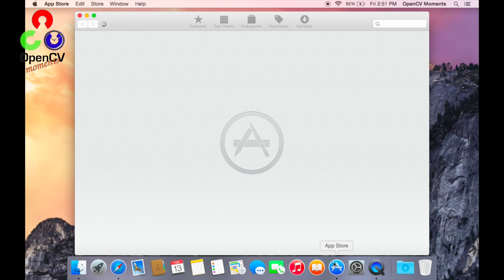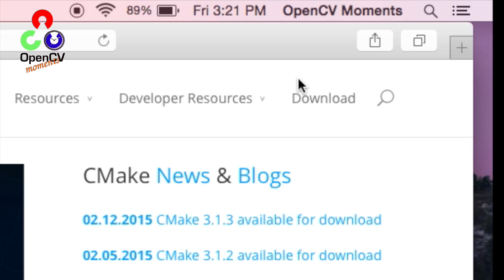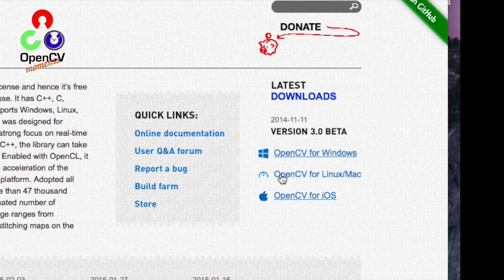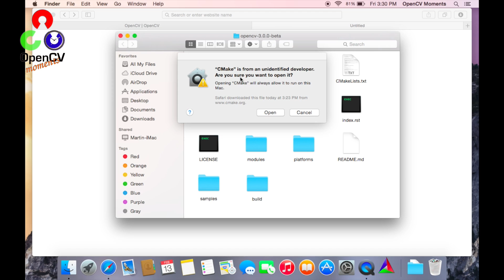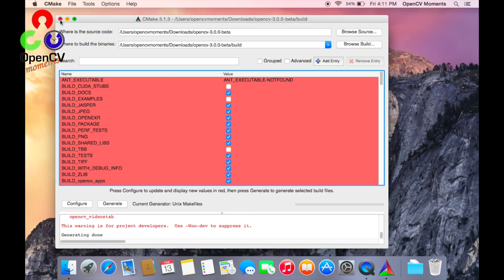Install OpenCV 3.0.0 in Mac OS X Yosemite / El Capitan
In this video you will learn how to compile and install OpenCV 3.0.0. and above in OS X Yosemite and El Capitan (the process is exactly the same for both)

First you will install Xcode and CMake (if you haven't done it already) and then download, compile and install OpenCV on its default location.

Do you care about your privacy?
If you use it for 30 days my channel will be funded with a bonus.